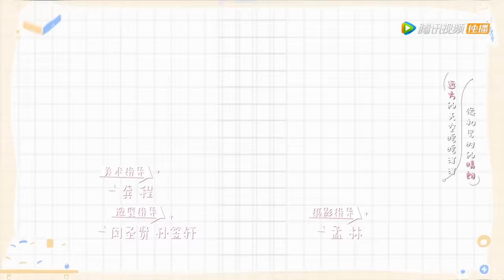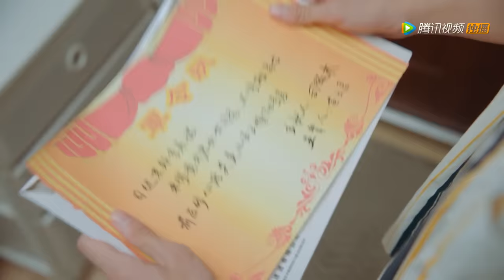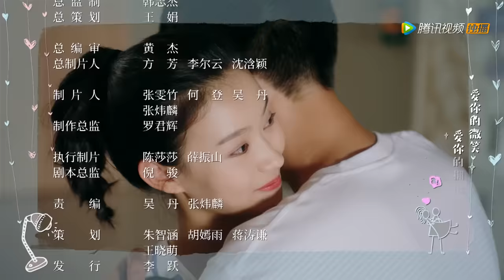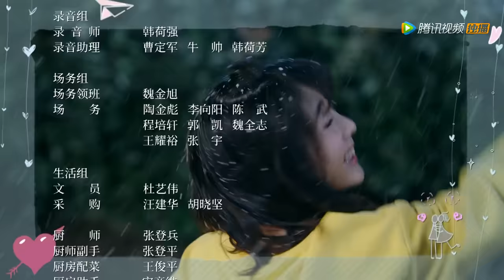【ENG SUB】《致我们暖暖的小时光 Put Your Head on My Shoulder》EP07——主演：邢菲，林一，唐晓天，郑英辰